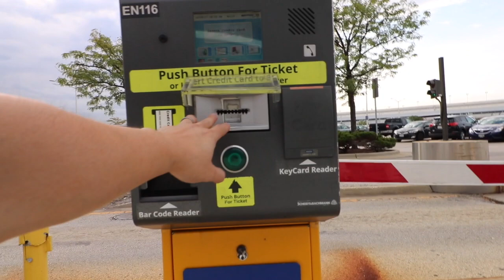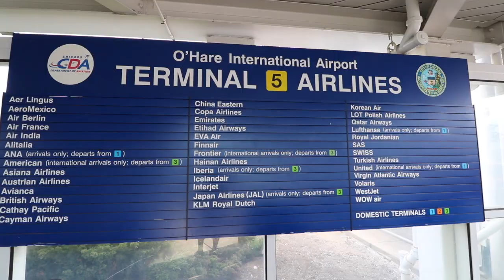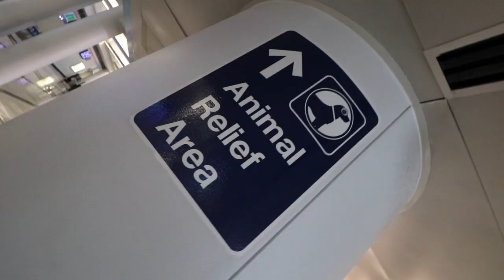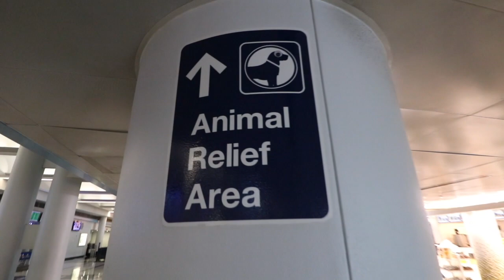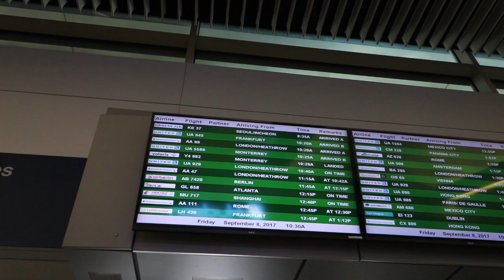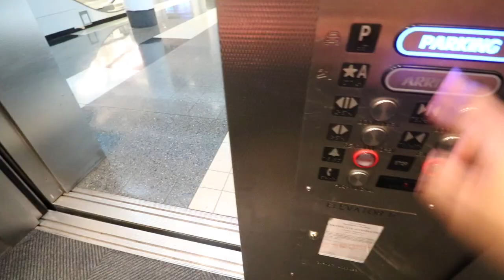the arrival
Hey! wuzz up guys.. Just wanna share with you guys this video of my wife's arrival.

Equipments:

Cannon Rebel T61
Goby Gorilla Pod